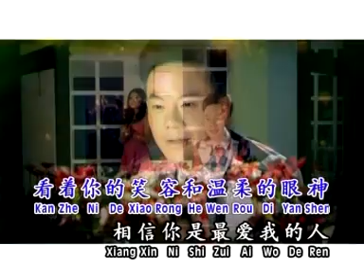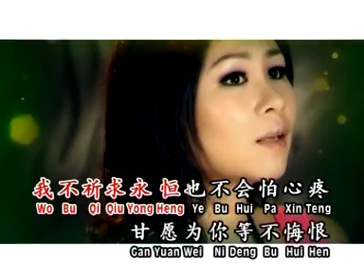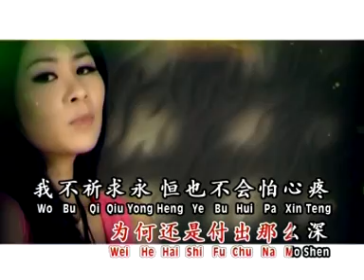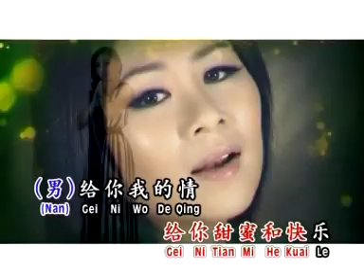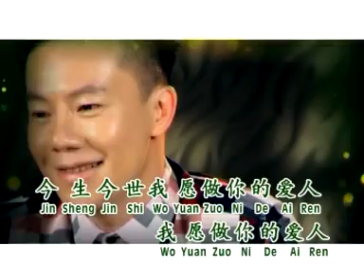侯俊辉BEN HOW I 黄晓凤ANGELINE WONG I 今生的爱人 I 合唱 I （原创）I OFFICIAL MUSIC VIDEO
今生的爱人（OP:NSR MUSIC PUBLISHING S/B）
词:纪德喜 曲:郑国亮
（男）我只个多情的情人，为何总对我一往情深，看着你的笑容，和温柔的眼神，相信你是­最爱我的人（女）我知道你不是好情人，为何还是付出那么深，我不祈求永恒，也不会怕心疼，甘愿为­你等，不悔恨（男）啊 你不要太傻（女）啊 我不会太傻（男）只怕今生不能陪你到永远（女）啊 不要说我傻（男）啊 你真的太傻（女）只愿能够给你甜蜜和快乐（男）给你我的情（女）给你我的爱（合）今生今世我愿做你的爱人。